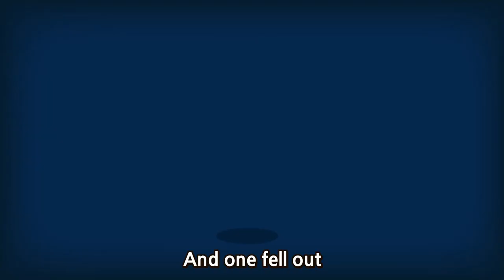Let's Sing | Ten In The Bed | Nursery Rhymes & Songs For Children